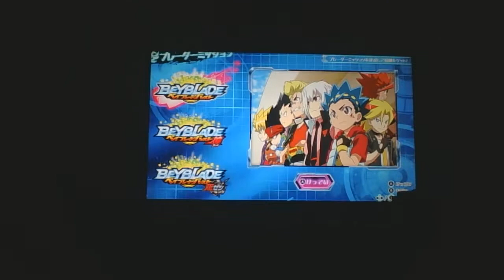Beyblade Burst Turbo Part 8